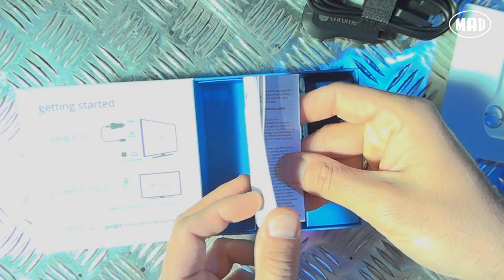Google Chromecast Unboxing {Greek}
Το HDMI dongle της Google για ασύρματο streaming media σε τηλεόρασηε, το Google Chromecast, επιτέλους έφτασε και στην Ελληνική αγορά. Τα καταστήματα Κωτσόβολος μας έδωσαν ένα δείγμα και κάνουμε το πρώτο unboxing.

Το βίντεο έχει γυριστεί με τη νέα μικροσκοπική κάμερα της Sony, Music Video Recorder HDR-MV1.